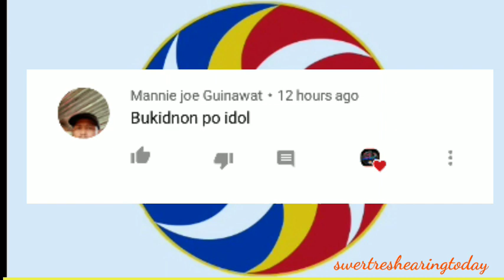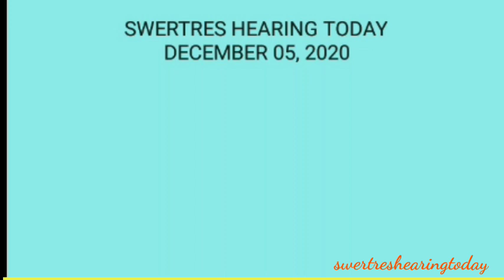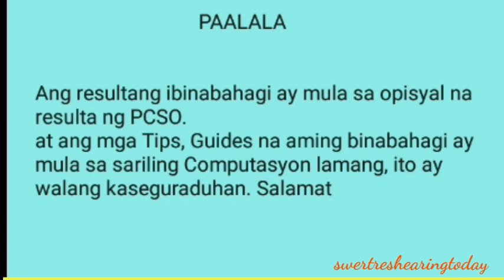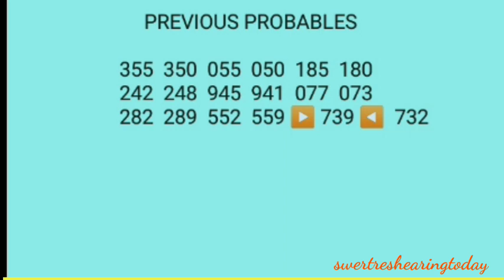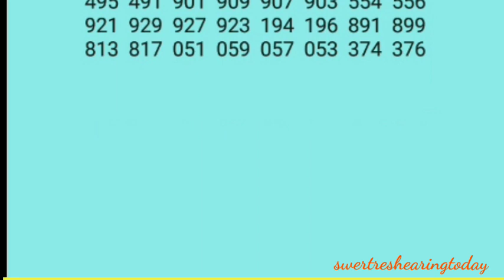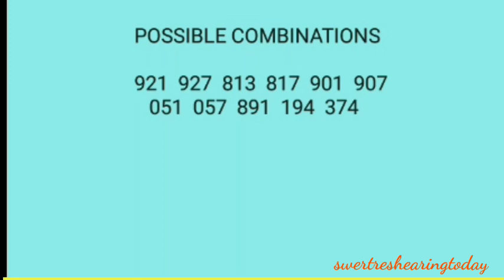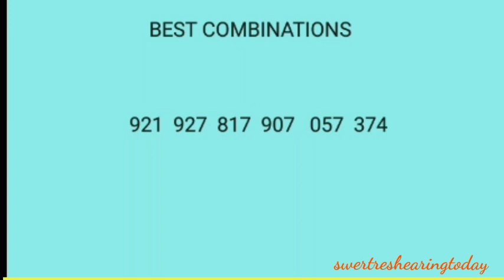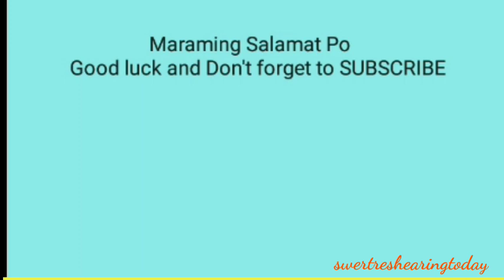Swertres hearing today swertres 3d stl pcso lotto daily guides December 05 2020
Desclaimer:
Free swertres tips:
Perfect pair guides:
Mag
ka na KAIBIGAN.

 Swertres hearing
 Swertres 3d
 Swertres lotto
 3d lotto results today
 3d hearing today
 3D Swertres Lotto
 3D swertres Guide
 Swertres update
lotto live
lotto draw
swertres result
swertres results
swertres result today
ez2 result
ez2 results
3d lotto result today
2d lotto result today
swertres hearing
swertres predictions
swertres probables
3d lotto hearing today
swertres hearing
pcso lotto results
3d swertres
swertres time
swertres tips
swertres
tips
swertres lotto
swertres update
swertres probables
3D lotto and stl swer3